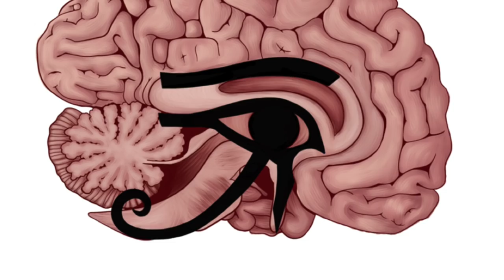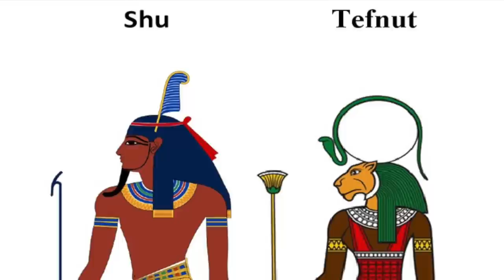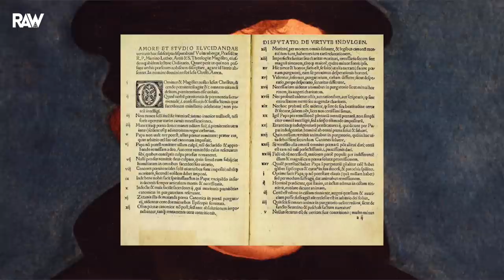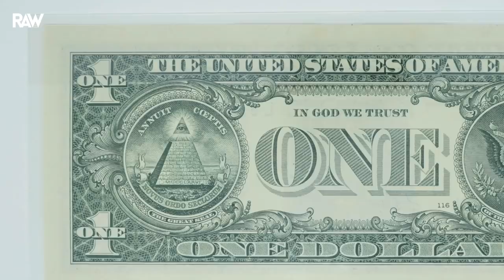L'Oeil des Francs-Maçons : Surveillance ou Protection ?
Œil Oudjat egyptien ou Œil des Francs-Maçons pour certains. Œil  mystérieux des billets de 1 dollar pour d’autres, l’œil dont nous allons parler aujourd’hui est symbolique et controversé. L'Œil de la Providence, le 3eme œil, est un symbole réputé qui fut utilisé pendant des millénaires par religieux et laïques, et dont l’origine navigue entre Égypte ancienne et sociétés secrètes.

Si l’œil d’Horus renvoie aux divinités égyptiennes, L'œil de la Providence lui aussi renvoie au divin. Cette représentation se retrouve dans un tableau de 1525 intitulé La Cène à Emmaüs, ville des évangiles oú Jesus apparaît apres sa mort. Le theme de ce tableau peint par Jacopo Pontormo est l'histoire de l'apparence d'Emmaüs que l’on trouve dans la bible dans l'Évangile selon Luc.

Placé entre l’équerre, symbole de la moralité et de la vertu, et le compas, symbole de la sagesse, l’œil de la providence sera repris par les Francs-Maçons en y voyant un rappel au maintien de leur moralité, en plaçant le divin entre 2 éléments issus du pragmatisme humain comme pour rappeler qu’une dimension scientifique n’est pas incompatible avec une dimension spirituelle.